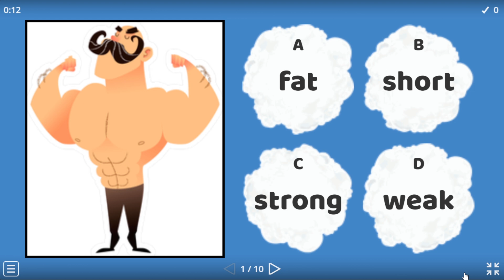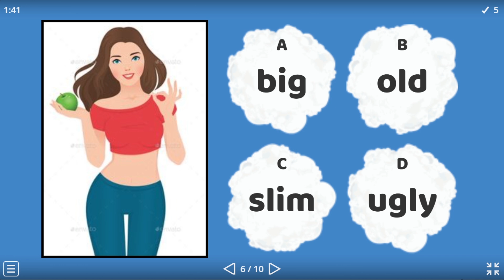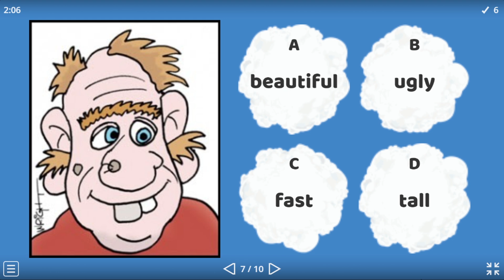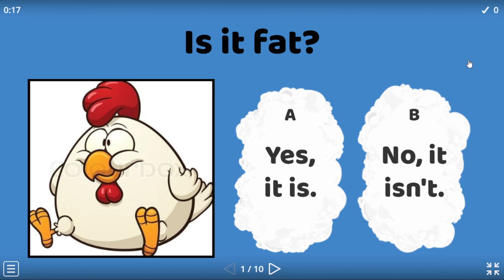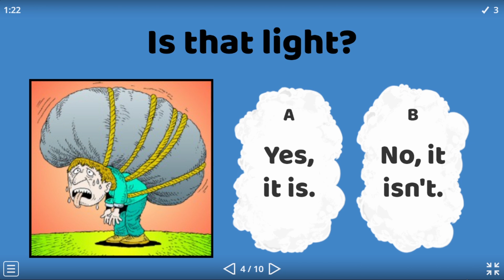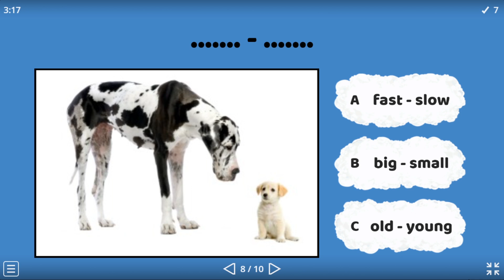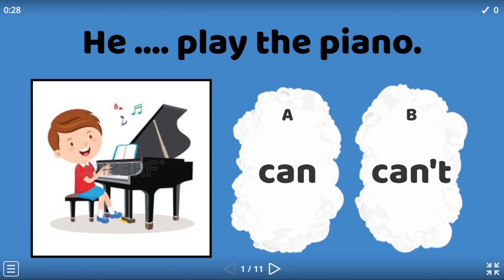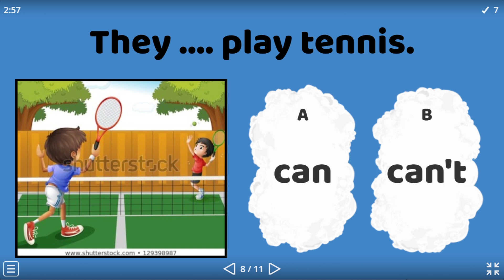3.SINIF İNGİLİZCE 3.ÜNİTE KELİMELERİ TESTİ | PEOPLE I LOVE | İLKOKUL İNGİLİZCE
3.SINIF İNGİLİZCE 3.ÜNİTE KELİMELERİ,
3. Sınıf İngilizce 3. ünite  kelimeleri testi,
3. sınıf ingilizce 3. ünite kelimeleri
3.sınıf ingilizce 3.ünite people i love,
3. sınıf ingilizce 3. ünite konu anlatımı
İngilizce 3. sınıf 3. ünite
İngilizce 3. sınıf 3. ünite kelimeleri